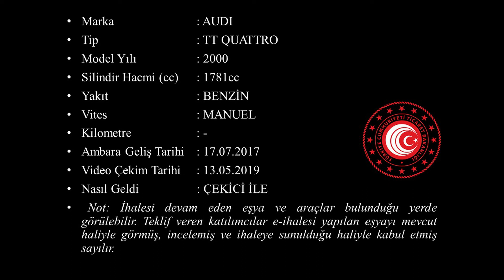G 2017 772